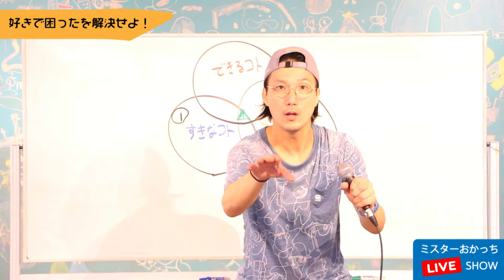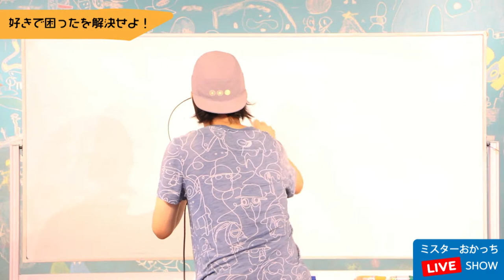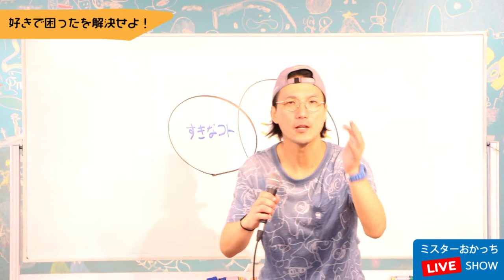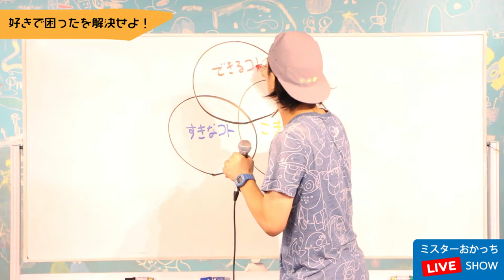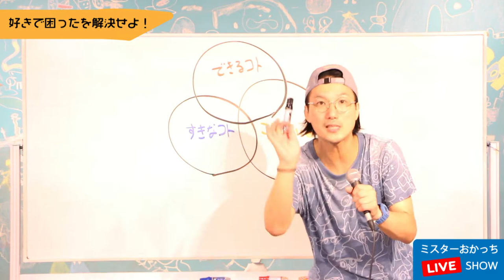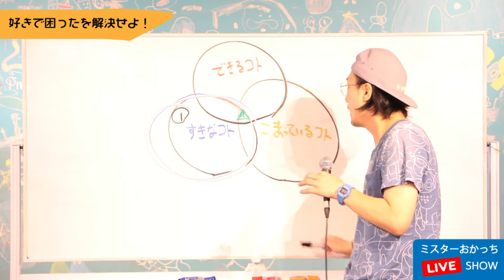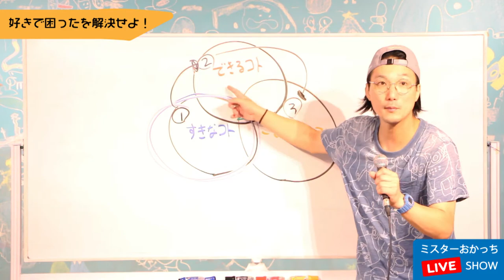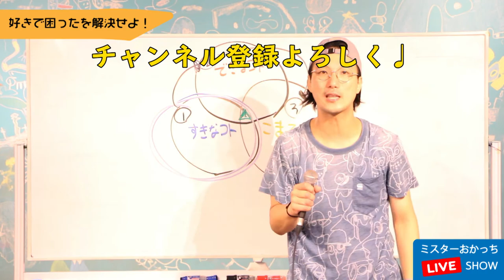【親子で学ぶ！生き方の授業】「好きなだけでは仕事にならない！」本当にやりたいことでお金を稼ぐ方法【アツイコトバ #5】